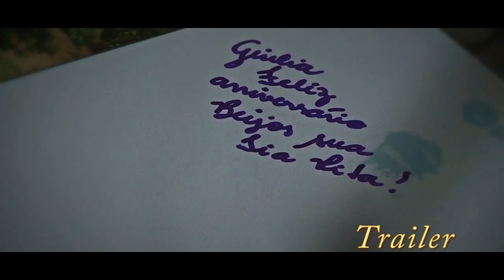TRAILER | Giulia - Debutante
Trailer do filme de Debutante